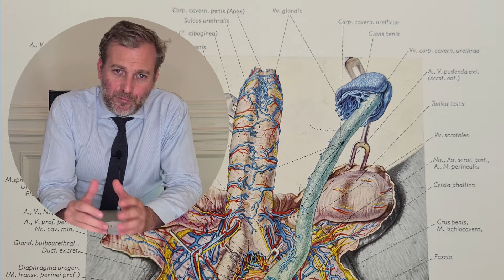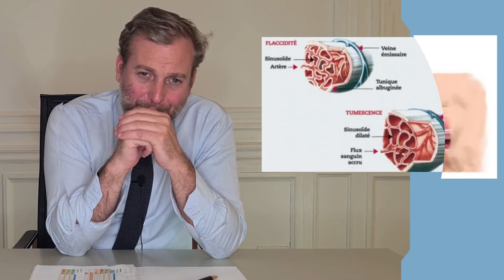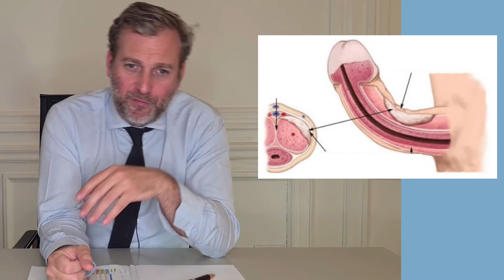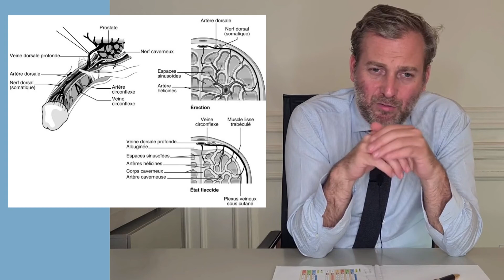L'Anatomie du corps caverneux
Dans la série des lundis de Lapeyronie Dr. Sébastien Beley va vous donner quelques détails concernant l'anatomie du corps caverneux.